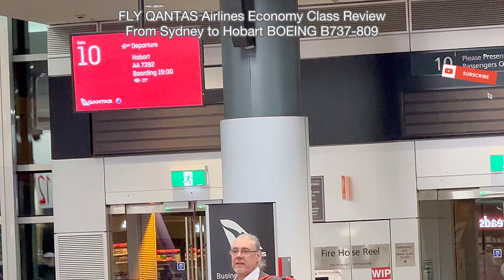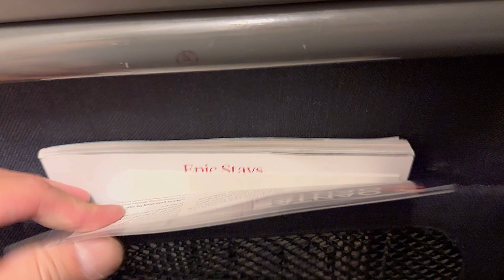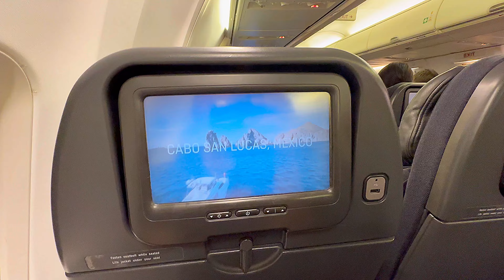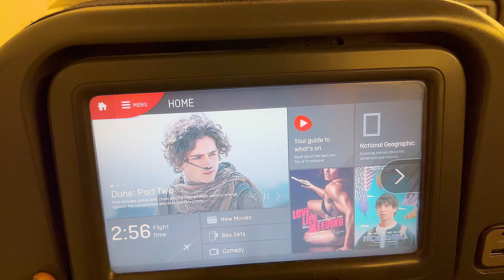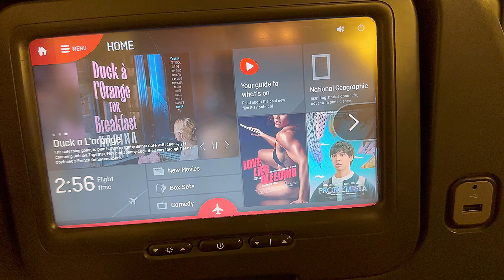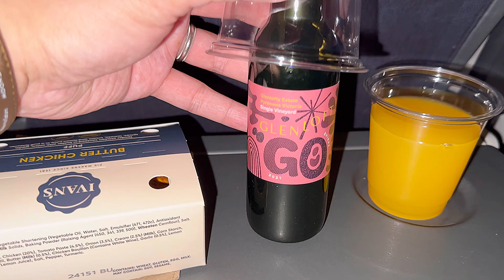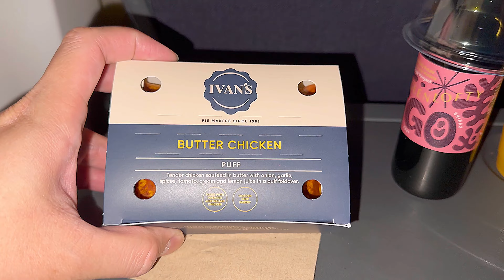FLY QANTAS Airlines Economy Class BOEING B737-800 Review From Sydney to Hobart SYD TO HBA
4K FLY QANTAS Airlines Economy Class BOEING B737-809 Review
From Sydney to Hobart SYD TO HBA

June 2024

BOARDING GATE AT SYDNEY DOMESTIC AIRPORT
BUSINESS CLASS SEATS
ECONOMY SEATS DETAILS
CABIN LUGGAGE COMPARTMENT
ENTERTAINMENT ON ECONOMY SEATS
FRONT SEAT COMPARTMENT
TABLE
TAKE OFF
SNACK AND BEVERAGE
LANDING AT HOBART
PARKING ON THE GATE
EXITING AEROPLANE AIRCRAFT